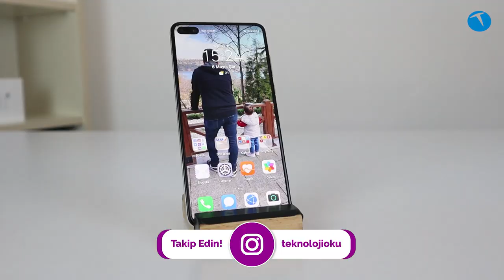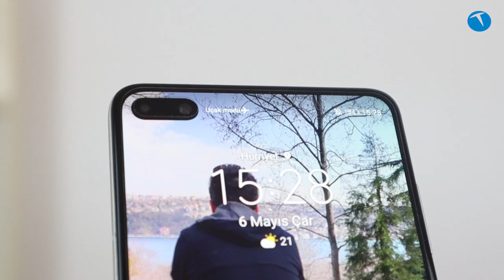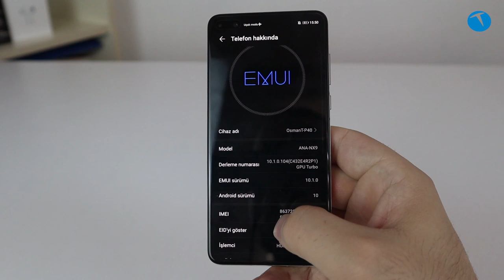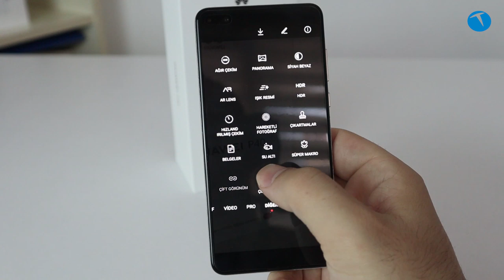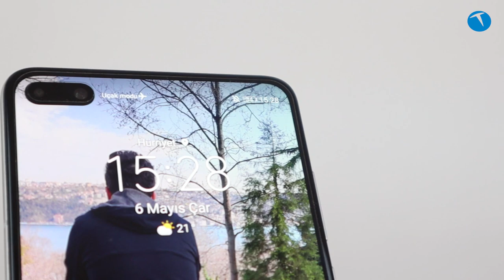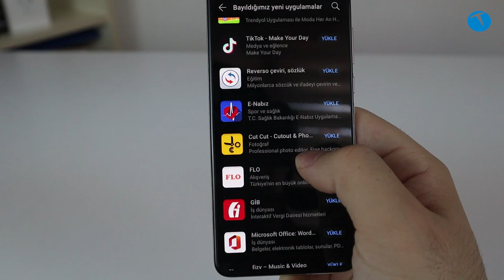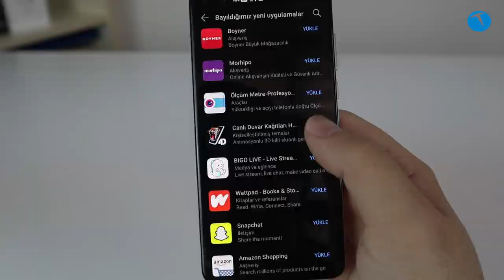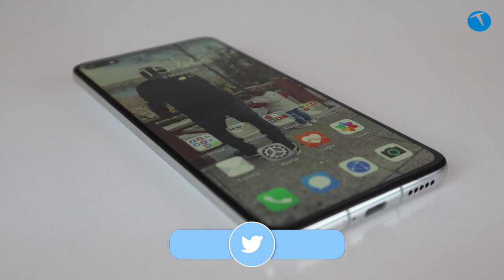Google olmadan da oluyormuş! Huawei P40 detaylı inceleme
Google servislerinin yer almadığı P40’ı inceledik. Peki Huawei P40 kullanıcı beklentilerini karşılayabiliyor mu? İşte yanıtı.

Huawei’nin kısa süre önce ülkemizde 8500 TL etiket fiyatıyla satışa sunduğu P40 modeli inceleme konuğumuz oldu. Peki Huawei P40 genel anlamda kullanıcı beklentilerini karşılayabiliyor mu?
Telefonda Google servisleri yer almadığından ötürü kafanızda bazı soru işaretleri olabilir.

Lakin incelememizde tüm bu soru işaretlerine cevap bulabileceğinize eminiz. Peki Google servisleri olmayan bir telefona 8500 TL ödemeye değer mi? Dilerseniz şimdi lafı daha fazla uzatmadan sizleri Huawei P40 inceleme videomuz ile başbaşa bırakalım.

Google servislerinden yoksun Huawei P40 incelemede!

Dilerseniz aşağıdan Huawei P40 teknik özelliklerine göz atabilirsiniz.

6.1 inç 1080 x 2340 piksel OLED ekran
19.5:9 ekran gövde oranı
HiSilicon Kirin 990 5G işlemci
Mali-G76 GPU
6 GB RAM / 128 BG depolama
NM (Nano Memory) bellek kartı yuvası
Android 10.0 işletim sistemi
EMUI 10.1 arayüzü
Ana kamera:
50 MP, f/1.9, 23mm (ana),
8 MP, f/2.4, 80mm (tele foto), 3x optik, 5X hibrid ve 30X dijital zoom
16 MP, f/2.2, 17mm (Ultra Geniş açı)
2160p@30/60fps, 1080p@30/60fps, 720p@960fps gyro-EIS
Ön kamera
32 MP, f/2.0, 26mm (ana )
IR TOF 3D (biometrics sensor only)
2160p@30/60fps, 1080p@30/60fps
Wi-Fi 802.11 a/b/g/n/ac/ax
Bluetooth 5.1
3800 Mah Li-Po pil
22.5 W şarj
GPS, Glonass ve Galileo desteği
IP53 toza ve su sıçramasına dayanıklılık sertifikası
148.9 x 71.1 x 8.5 mm
175 gram
8.499 TL